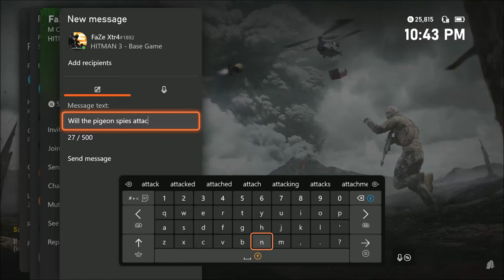KARAKIN xbox 2022 pubg /// DOUBLE DIGIT KILLS